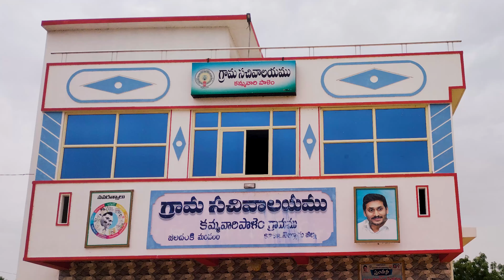THE FAMILY RELATION RGV SHORT FILM CONTEST 777